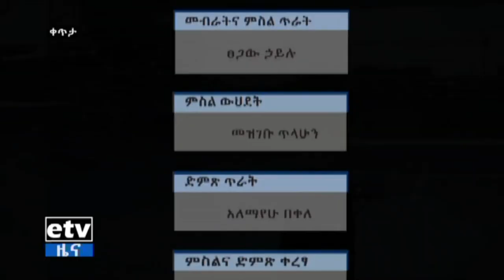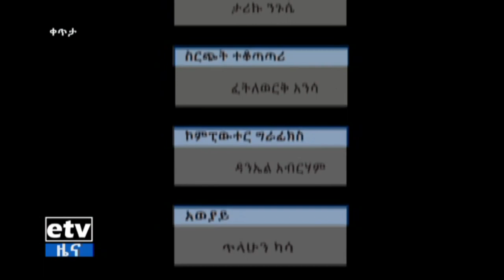የታላቁ የኢትዮጵያ ህዳሴ ግድብ 2ኛ ዙር ውሃ ሙሌትላይ ያተኮረ ውይይት